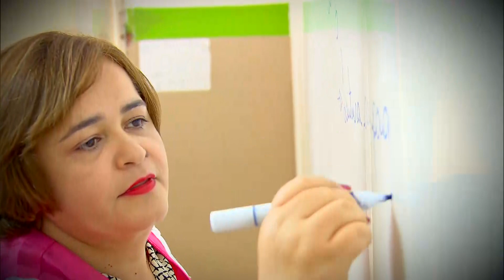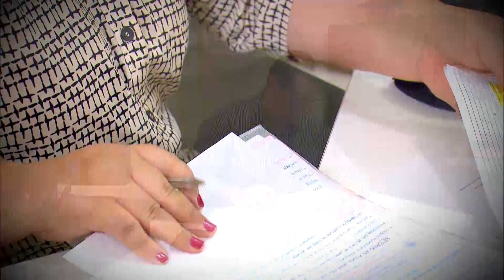Fogueira Santa no Monte Sinai - Isabel